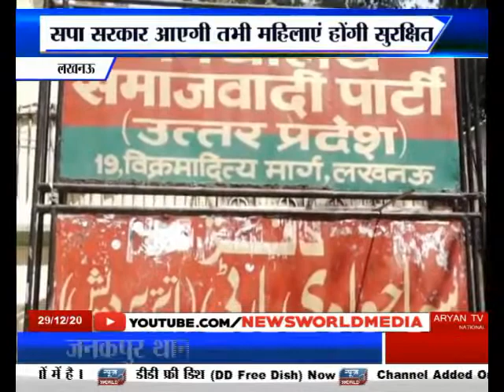newsworld up lucknow सुमैया के सपा में शामिल होने पर गरमाई राजनीति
समाजवादी पार्टी में शामिल होने के बाद सुमैया राणा ने कहा... सपा के राष्ट्रीय अध्यक्ष अखिलेश यादव ने कहा था... कि समाजवादी सरकार बनते ही सीएए का विरोध करने पर लगे मुकदमे वापस लिए जाएंगे... इस दौरान उन्होंने महिला सुरक्षा को लेकर कहा... जैसा मुलायम सिंह जी महिला का सम्मान करते थे... वैसे ही अखिलेश यादव भी सम्मान करते है... लेकिन आज प्रदेश के जो हालत है उनमें महिलाएं सुरक्षित नहीं है... सपा सरकार आएगी तभी महिलाएं सुरक्षित होंगी... वहीं अल्पसंख्यक कल्याण विभाग के मंत्री मोहसिन रजा ने सुमैया राणा पर निशाना साधा और कहा... अखिलेश यादव तुष्टिकरण की राजनीति करते है... इसी राजनीति के तहत वो राष्ट्र विरोधी लोगों को पार्टी में सम्मानित करते हैं और सदस्य बनाते हैं...

बाइट--   सुमैया राणा , सपा नेता
बाइट--   मोहसिन रज़ा,  मंत्री,  अल्पसंख्यक कल्याण विभाग

सुमैया के सपा में शामिल होने पर गरमाई राजनीति
सपा सरकार आएगी तभी महिलाएं होंगी सुरक्षित
अल्पसंख्यक कल्याण विभाग के मंत्री का निशाना
तुष्टिकरण की राजनीति करते हैं अखिलेश यादव